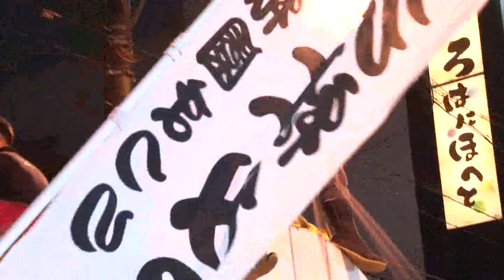松阪祇園まつり三社みこし練り込み ：2024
令和６年夏　松阪の三つの神社から繰り出した４基の神輿が日野町交差点前に集結して練り込みを行い　観客を魅了させました。